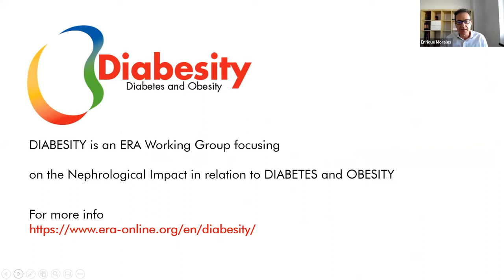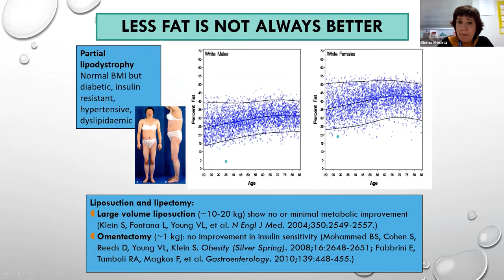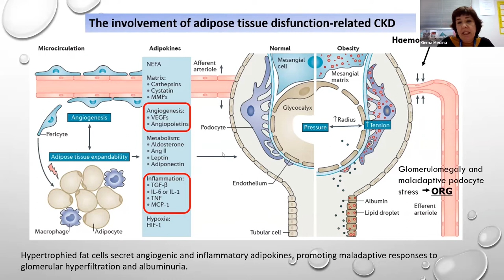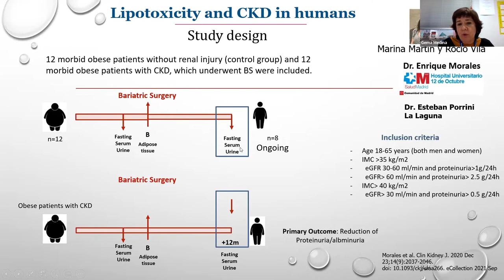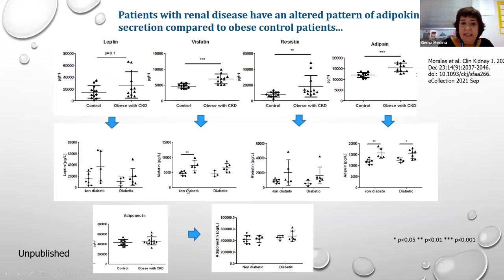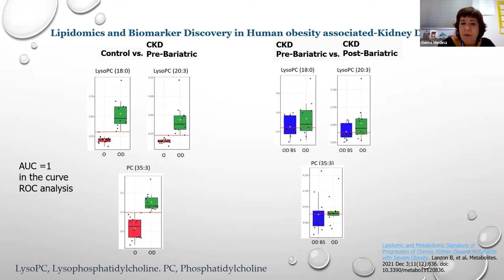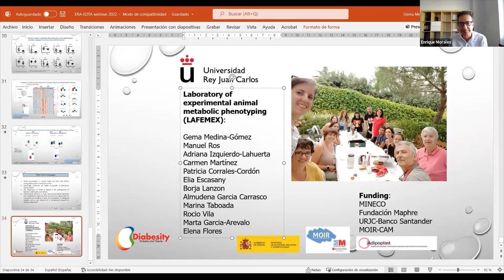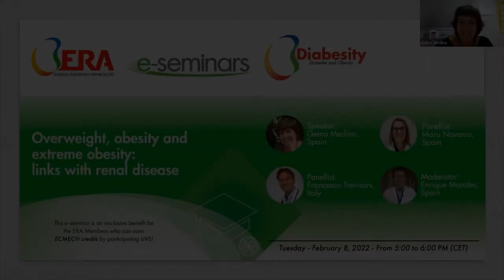Overweight, obesity and extreme obesity: links with renal disease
organised by Diabesity - Diabetes and Obesity Working Group

Speaker
Gema Medina, Spain

Panelists
Maru Navarro, Spain
Francesco Trevisani, Italy

Moderator
Enrique Morales, Spain